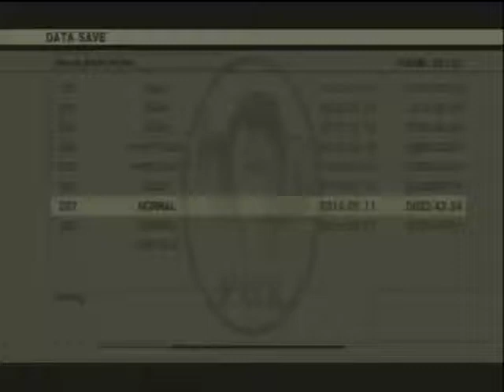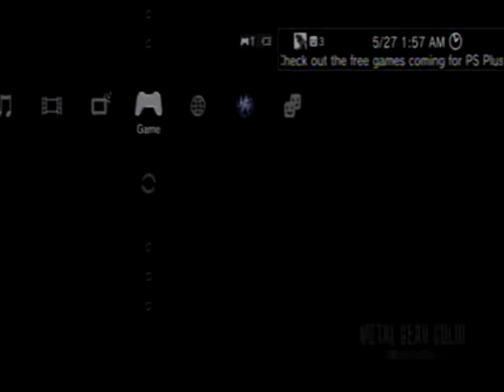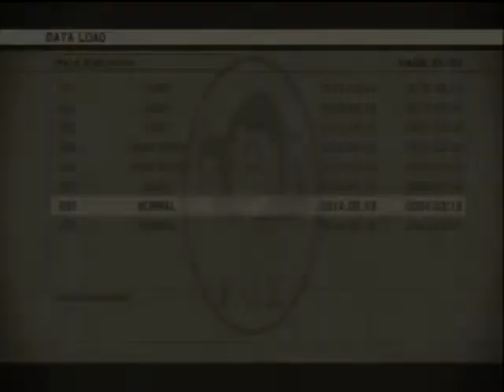LOOOOONG Ladder! - Metal Gear Solid 3: Snake Eater Pt.10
Player: PunkX2000

YES! I CHEATED! KOGA IS ALREADY MADE ME FEEL BAD ABOUT IT!

Forgive me for not wanting to have a 45 min sniper Battle with the End!